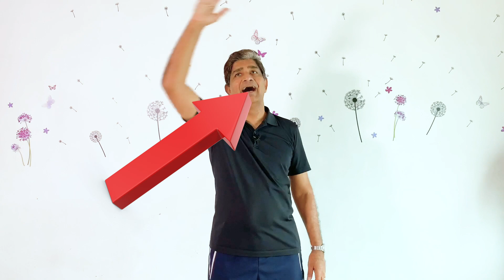SYFgoesOnline! The Young Playwright Presents...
Vocal Expression Tips from Mr R Chandran!

Do you have a burning desire to write the next big theatre piece and have it performed? Now is your chance to create an original masterpiece and get it from page to stage!

In this video, Mr R Chandran, an established actor and storyteller, provides some tips on how to reach out and engage the audience through your vocal expression!

This platform is open to all students in Singapore schools, which include Primary and Secondary schools, Junior Colleges, Millenia Institute and Special Education schools. We look forward to your submissions!